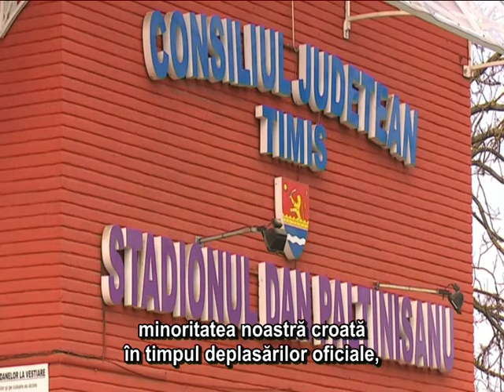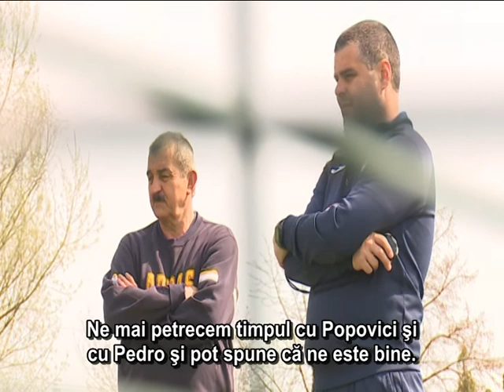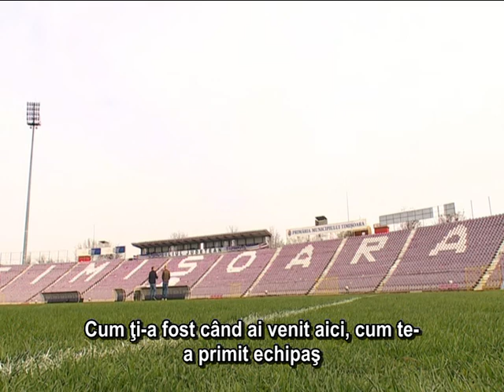Hrvatski nogometaši u ACS Poli Timişoara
Josip Fuček, Josip Šoljić i Leopold Novak trojica su nogometaša iz Hrvatske koji aktiviraju u rumunjskom klubu ACS Poli Timişoara. Emisija je prikazana na nacionalnoj rumunjskoj televiziji TVR3, doprinosom Zajedništva Hrvata u Rumunjskoj.